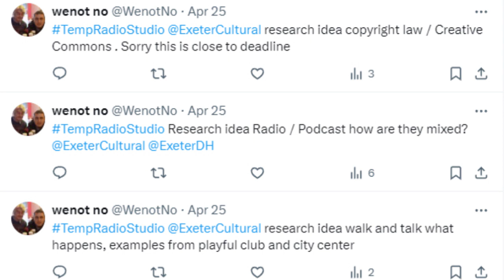Research Tweet - notes from Drama Show for Exeter Culture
Sound clip explaining three tweets. @will789gb forgot to include much about research for Exeter Cultue proposal. Tweets may hev met the deadline. Something follows anyway.